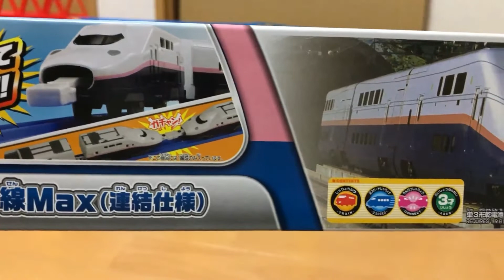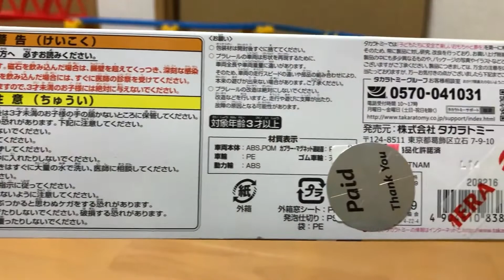【プラレール単品】（新品未開封・レア）ドキドキ開封！！ 〔Ｓ-10〕Ｅ４系 新幹線 Ｍax（連結仕様）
■プラレールの新品未開封品の開封動画です。　私の所有しているプラレールを紹介してきています。

13歳以下の方がご視聴される際は保護者の方とご一緒にご覧ください。

　・ＯＰ：wind_of_tomorrow （written by のる　様）
　・Ａパート：Contrail written  (written  by GT-K様）
　・Ｂパート：・Ｂパート：Energetic sign (Instrumental) (written by GT-K　様）
　・ＥＤ：森の中の喫茶店（written by のる　様）